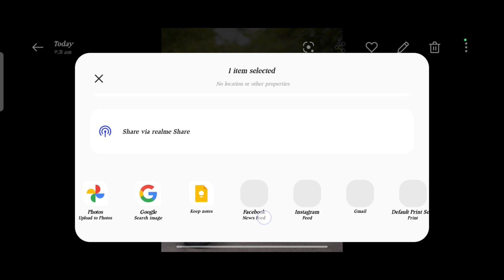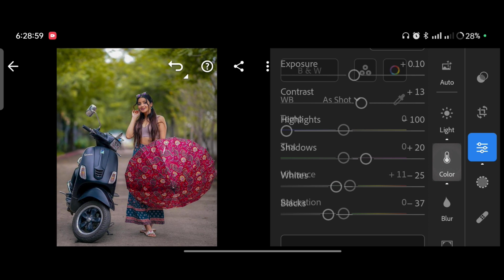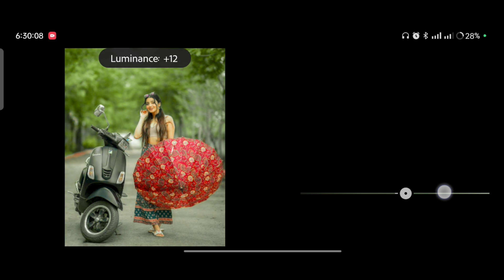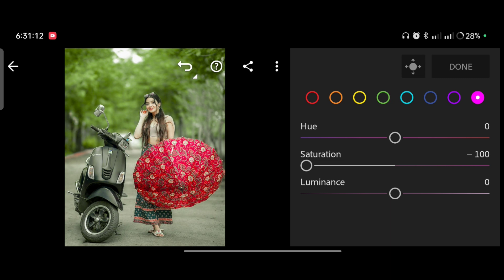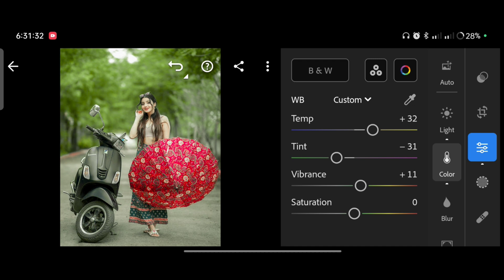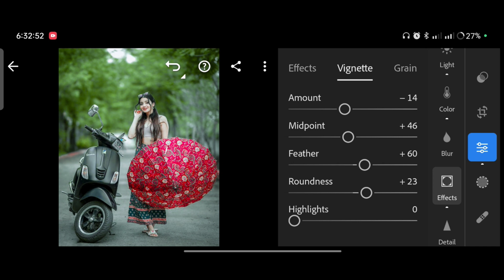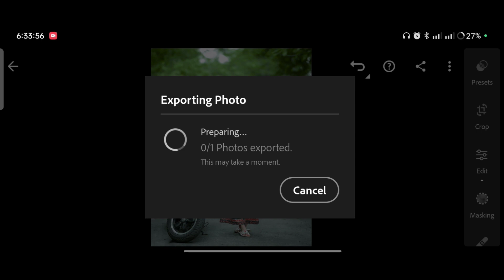GREEN OUTDOOR | How To Edit Green Tone | Outdoor Green Preset For Lightroom Download Free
Your Queries ✅

lightroom presets
photo edit
adobe lightroom
lightroom editing
lightroom presets
lightroom tutorial
preset download
editing presets
Ir editing
lightroom editing
Ir editing photo
Ir edit
Ir effect
lightroom effect
lightroom mobile
lightroom videos
Ir background
Ir editing mobile
Ir edits
edit lightroom
editing photo
light room
lightroom
lightroom preset
lightroom tone
pencil photo